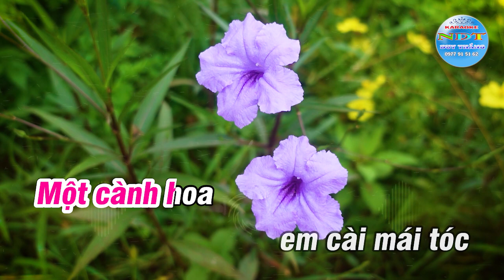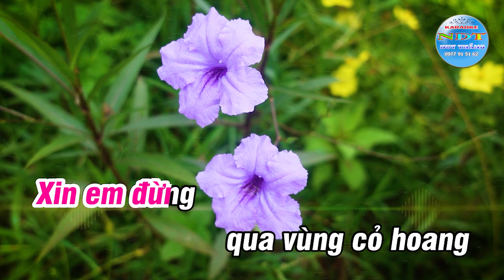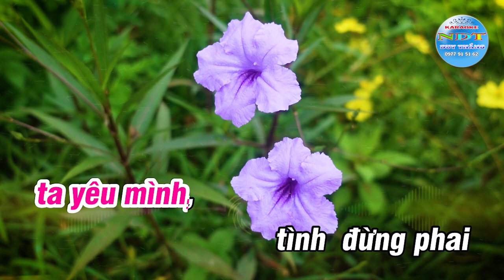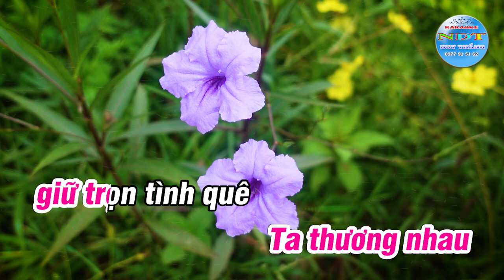Hoa Cài Mái Tóc Karaoke Tone Nữ Duy Thắng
Tên bài hát : Hoa cài mái tóc
Sáng tác     : NS Thông Đạt
Thể loại      : karaoke nhạc sống
Trình Bày   : Keyboad Duy Thắng